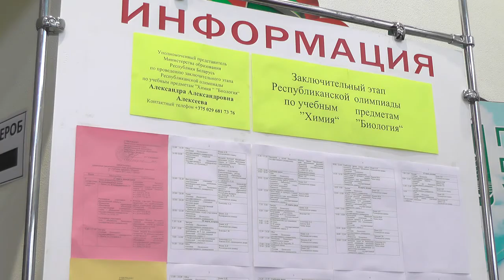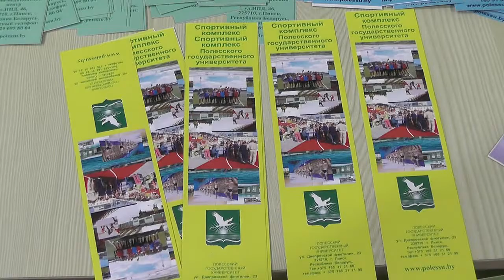В Пинске прошли заключительные этапы республиканских олимпиад по биологии и химии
Всего к финальным испытаниям по химии приступили 118 человек, из них  6 пинчан. В олимпиаде по биологии принял участие 121 школьник, трое из них - учащиеся пинских школ.   Все они приложили  много сил, чтобы дойти до завершающего этапа олимпиад.